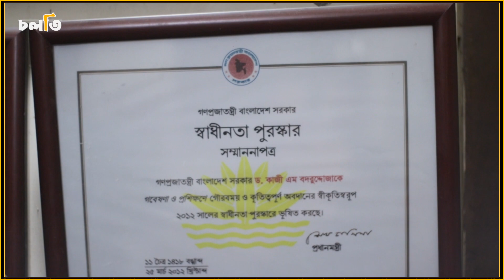কাজী পেয়ারার 'কাজী'র শেষ সাক্ষাৎকার 'চলতি'তে